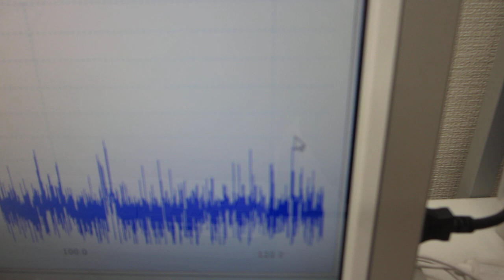超音波プローブの表面弾性波を利用した、超音波制御実験（超音波システム研究所）